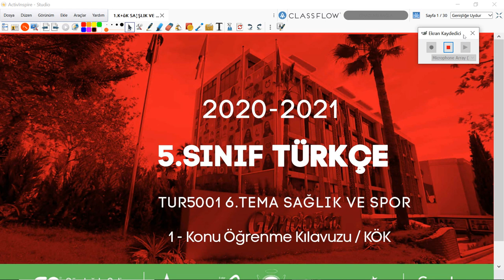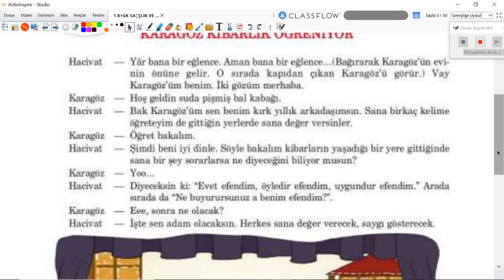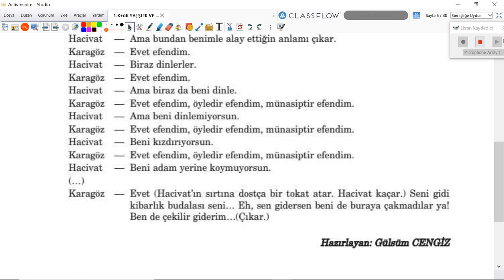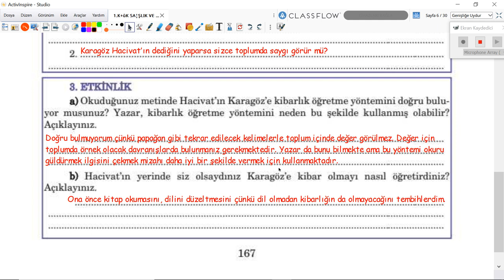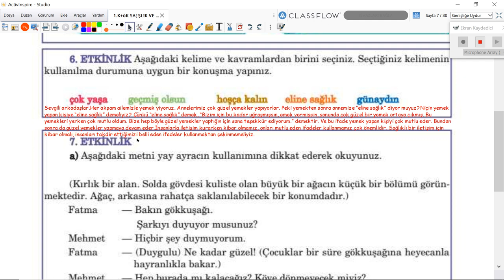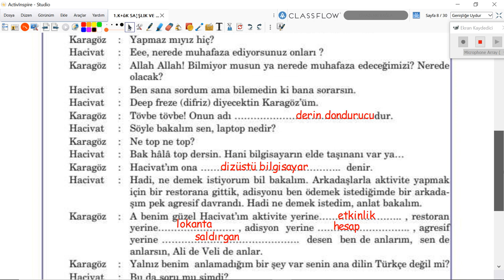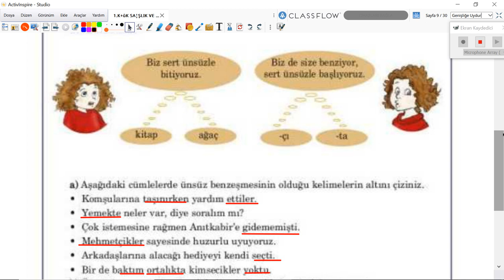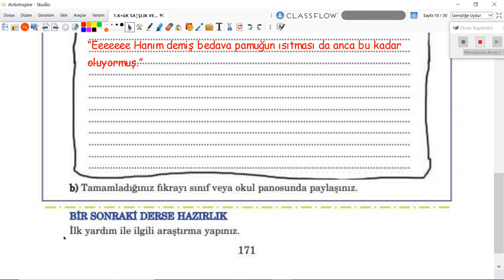2020-2021 5. Sınıf Türkçe T5001 - Sağlık ve Spor Karagöz Kibarlık Öğreniyor | Anlatan Mehtap Gök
GO Ortaokul 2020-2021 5. Sınıf Türkçe T5001 - Sağlık ve Spor Karagöz Kibarlık Öğreniyor
1-KÖK (Konu Öğrenme Kılavuzu)
Anlatan: Mehtap Gök

1. Türkçeyi doğru, güzel ve etkili kullanma
2. Eleştirel düşünme
3. Yaratıcı düşünme
5. Problem çözme
6. Araştırma
7. Karar verme
8. Bilgi teknolojilerini kullanma
9. Girişimcilik